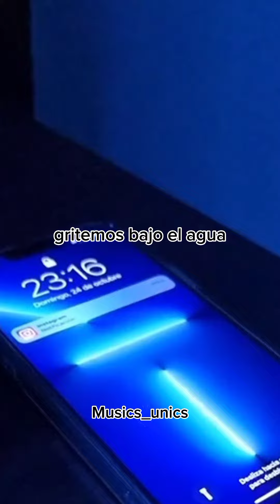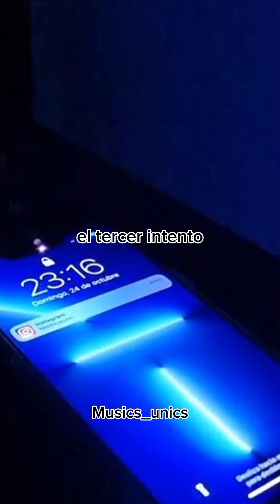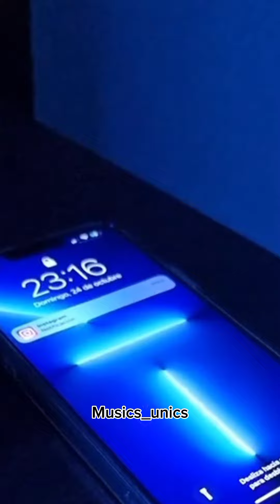El Tercer Intento - Anthrés // Letra cancion completa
letra
Se prenden las luces de mi celular
Pienso que es tu nombre pero ahí no está
Dicen quien te quiere no te hará dudar
Tú eres la pregunta que no puedo contestar
El secreto que quiero guardar
Es que a pesar de que me alejas no me dejas de gustar
Me pregunto cuanto más puedo aguantar
Buscando alguien que no se deja encontrar
Te vas a quedar esta vez o me voy
Si vas a venir a joder yo no estoy
Te ves mejor en mi imaginación
Me ves mejor si estoy sufriendo
Gritemos bajo el agua
Hasta quedarnos sin respiración
Hoy no me siento completo
Porque no te tengo
Oh dios, que jodido es esto
Estoy perdiendo el tiempo
Cada momento que te pienso
Se lo lleva el tiempo
2 outs, el tercer intento es el tercer intento
Las líneas telefónicas deben estar fallando
Porque escuché tu voz, y había alguien más hablando
Colgué y conté hasta 3
1, 2, respiro todo estar bien
Tengo que entender que puede ser el final
Que lo que tenemos es unilateral
Y que literal es una analogía
dependiendo quien lo dice
2 outs, el tercer intento es el tercer intento